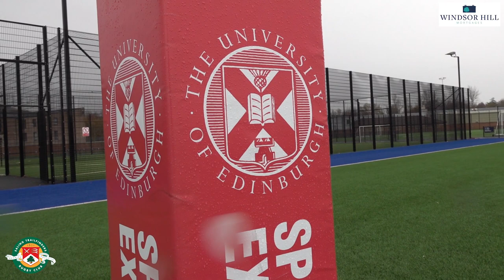Inside the Academy | Cup Quest | Episode One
In the latest episode of Inside the Academy, we follow the 1st XV as they travel up to Edinburgh for their opening tie in the BUCS Women's National Trophy. Edinburgh are a well coached and physical side and despite not having lost a game all year, the trip north of the border will be their toughest test of the season so far!

Hear from centre Maddie Blackwell, prop Abbie Hatherall and Team Manager Lottie Ashton about why they chose Brunel, the rugby programme and their thoughts ahead of the trip to Edinburgh.